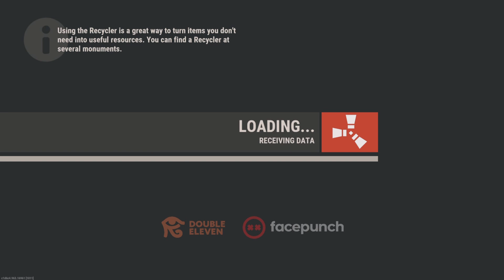Rust Crazy Loot Stash